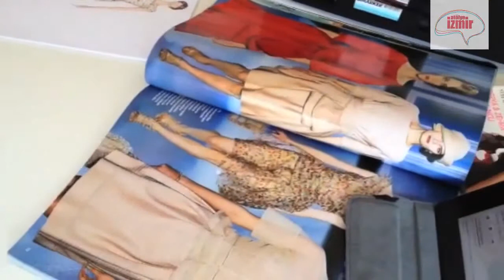Atölye İzmir® Renkli Abiye Elbise Çizimi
Atölye İzmir'de Moda Tasarımına yönelik çalışmalarda karakalemden renkli çalışmalara pek çok teknikte eğitim alabilirsiniz. Moda Tasarımcısı eğitmenlerimizle birlikte suluboya, guaj boya, marker boya, kuruboya vb. pek çok renkli çalışmalar yapabilirsiniz.